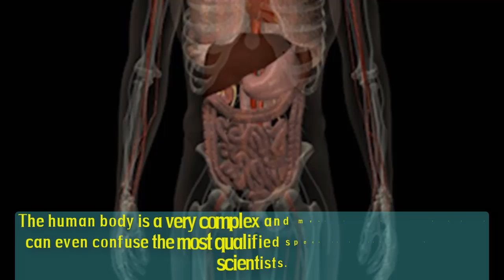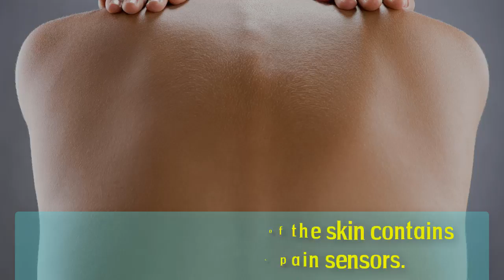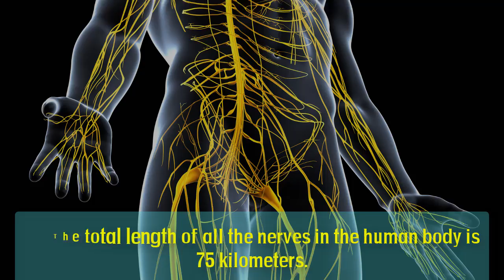20 Facts You Never Knew about the Human Body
20 Facts You Never Knew about the Human Body. You will see the amazing 20 facts you never knew about the human body. You may use your body primarily for sitting on the couch watching Netflix, but it’s capable of some incredible things.

While you were thinking about whether to sprinkle butter or cheese on your popcorn, your saliva glands were working up an incredible amount of fluid. How much do you think you create over a lifetime?

And once you finally eat that popcorn, you know the acid in your stomach is strong enough to dissolve any errant kernels, but what else can it do? From the smell of the popcorn, to your brain’s reaction when you burn yourself on a hot kernel, we’ll let you know all the amazing things happening just under the surface of your body.

20 Facts You Never Knew about the Human Body